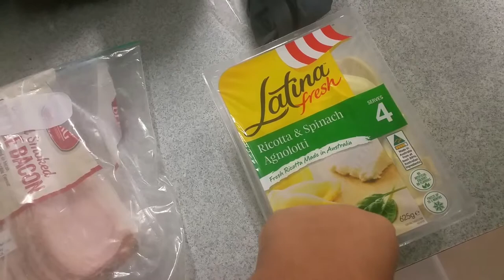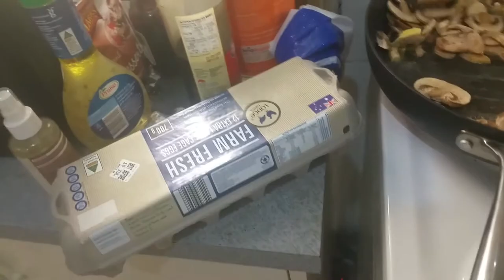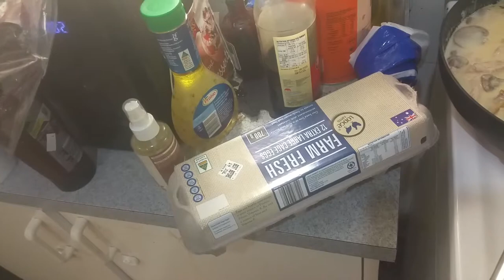|| Cooking || Ricotta & Spinach Agnolotti with homemade Carbonara sauce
Today I cooked a simple pasta with home made carbonara sauce.

ingredients
butter
300g of mushroom
2 eggs
parmesan cheese
1 thickened cream
a splash of white wine (optional)
300g of bacon (optional)
+ any pasta of your choosing  chose the ricotta and spinach agnolotti its the only way o can get Guillermo to eat spinach

I'm Fernanda and I have low vision.
I decided to start this YouTube channel in October 2018.
I'm a single full time mum to my son Guillermo, being both roles is tough but I got to do.